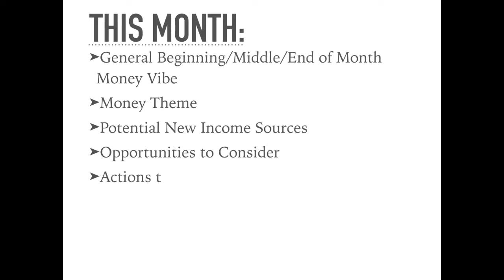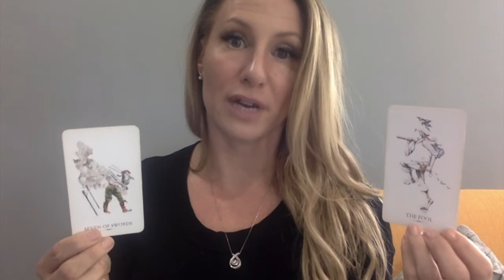Aquarius Career & Money Tarot Horoscope September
Make sure you watch the general reading for Virgo in order to partake in the zodiac sign necklace giveaway this month!